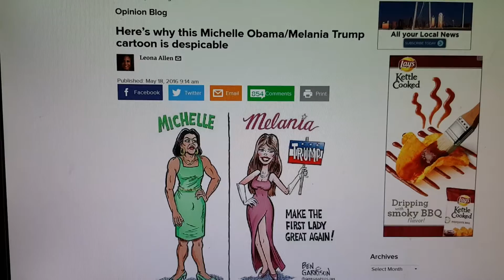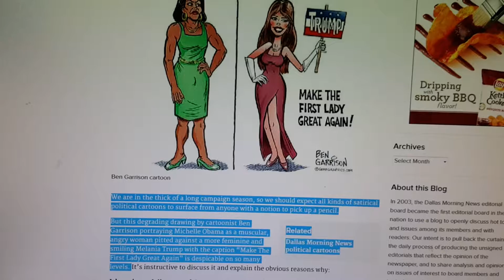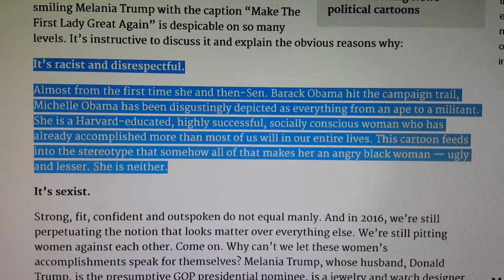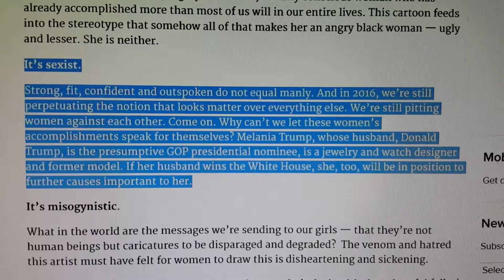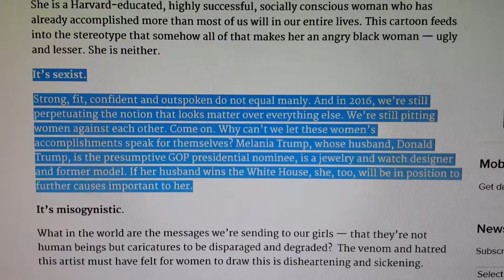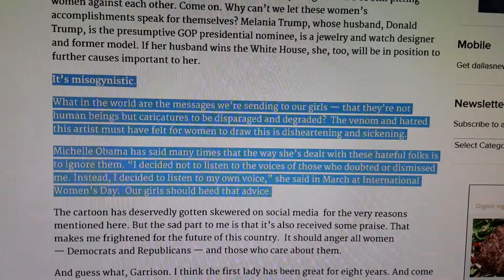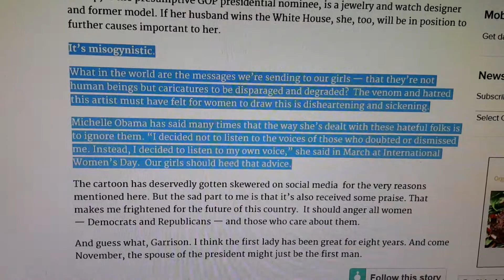Racist cartoonist stereotypes The First Lady, Michelle Obama...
Correction: in my vlog i mentioned that ben garrison, the cartoonist, wrote the article in the Dallas Morning News but the author of the opinion blog is Leona Allen.